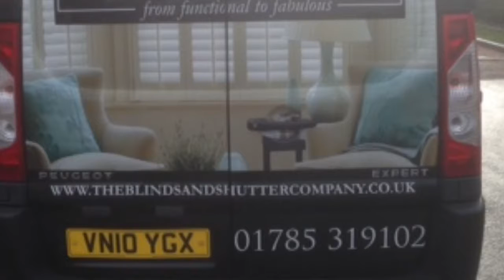Shutter Blinds with a Mid-rail in Burntwood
Midrails offer independent closure of the louvers above and below the midrail so that you can have the top section open and the bottom section closed. Privacy and light. Brilliant.